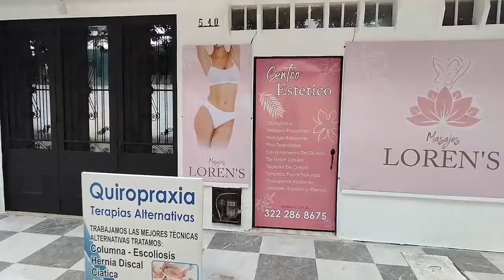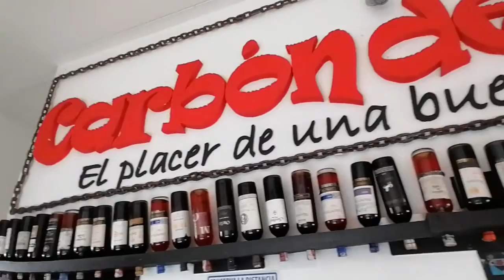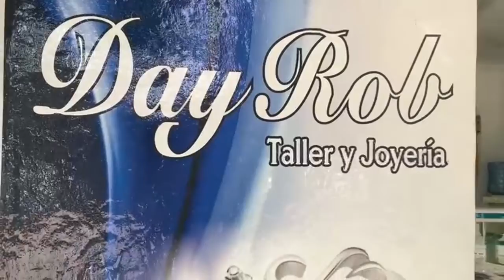Mañaneando - 29 SEPTIEMBRE 2022